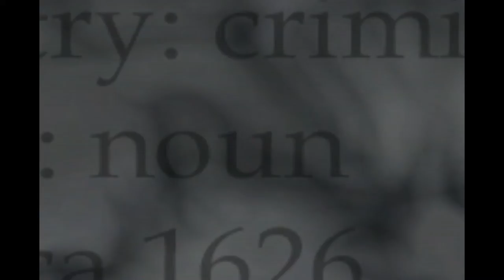Crime Inc. [OFFICIAL TRAILER]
Crimes of terrorism, assassinations, genocide, kidnapping, robbery; crimes that involve celebrities or well-known gangsters. History is filled with fascinating and intriguing stories of crime; this series presents 65 of the most memorable.

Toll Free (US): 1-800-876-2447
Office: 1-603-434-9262